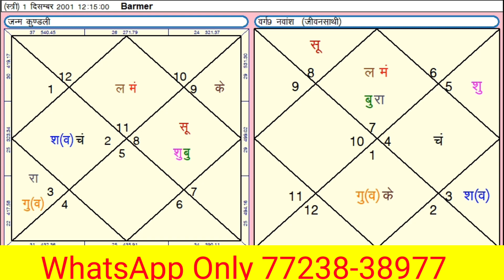सरकारी नौकरी के योग। इस तरह के ग्रह योग जीवन में बड़ी सफलता देते है। इस कारण नही हो पाती लव मैरिज।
9 ग्रहों का 12 भाव में प्रभाव